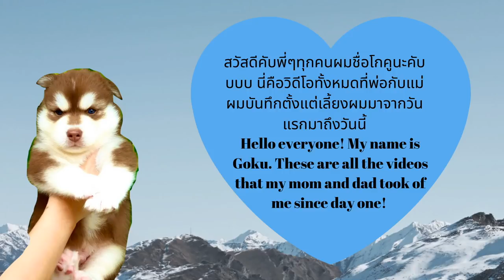MY SECOND HUSKY